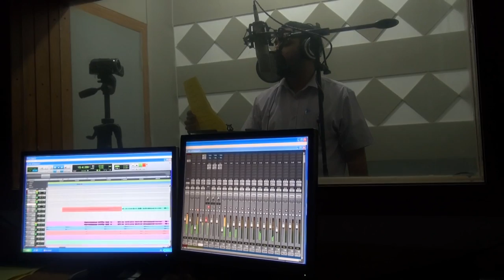فيديو كليب: " ثامن الأقمار" مشاركة علي حمادي في مهرجان غريب طوس 5